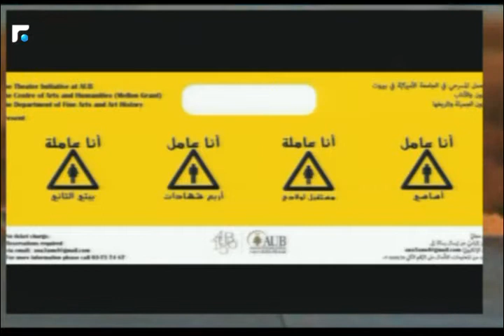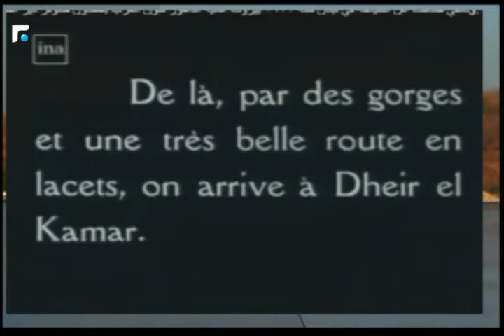أخبار الصباح - جولة حول النشاطات الفنية والثقافية وحال الطرقات 2/5